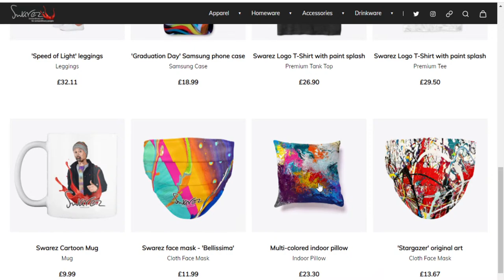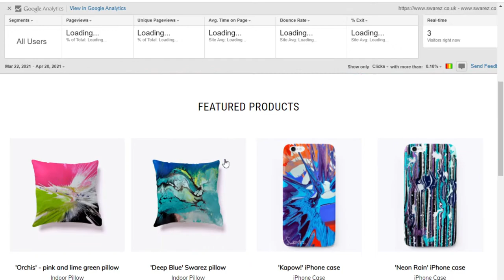GIANT ROUND PAINTING created LIVE on air!!!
This I am creating a cosmos themed giant round painting - that started out BRIGHT ORANGE!!!